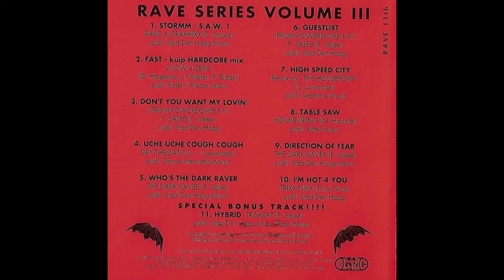TrixxNixx - I'm Hot For You - Rave Records – RAVE 11th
Various – Rave Series Volume III
Label: Rave Records – RAVE 11th
Series: Rave Series – Volume III
Format: CD, Compilation
Country: Netherlands
Released: 1992
Genre: Electronic
Style: Hardcore, Gabber, Acid